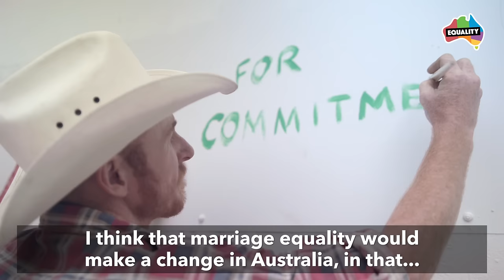The Equality Campaign: Dan and Miki share their story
“We don’t want anything more than anyone else — we just want the same. Being able to marry and celebrate our commitment with our friends and family would mean so much.”